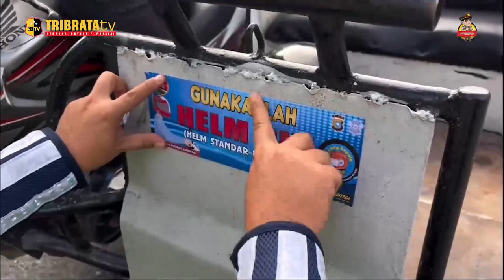SATLANTAS POLRES KAMPAR SOSIALISASIKAN PENTINGNYA HELM SAAT BERKENDARA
Sebanyak 30 personil Satlantas Polres Kampar diturunkan dalam melaksanakan program Bulan Tertib Helm Tahun 2023, kegiatan dilaksanakan di simpang BRI Bangkinang Kota.

Dalam pelaksanaan giat Bulan tertib helm dan juga membagi helm kepada pengendara diinisiasi Dirlantas Polda Riau melalui Kasatlantas Polres Kampar, AKP Viola Dwi Anggreni.

AKP Viola menjelaskan, sejak strong point bulan tertib helm ini banyak kejadian yang ditemuinya di lapangan, seperti pengendara yang berboncengan hanya menggunakan 1 helm. Kesadaran taat aturan lalu lintas sangat perlu dimiliki oleh seluruh masyarakat di Indonesia, khususnya yang menggunakan kendaraan bermotor.

EDITOR BAIL